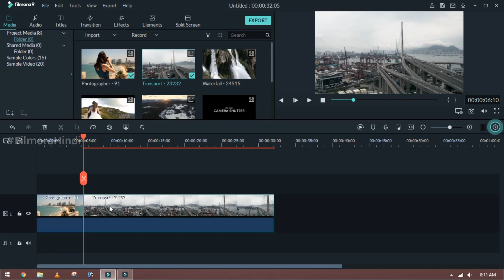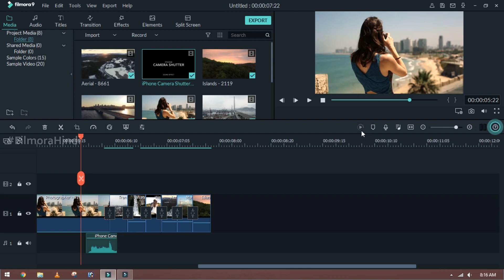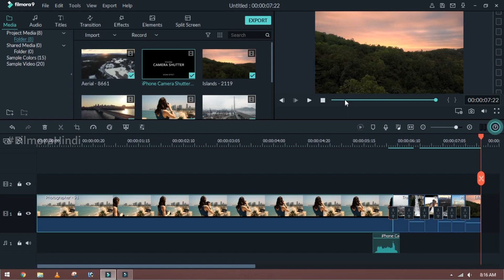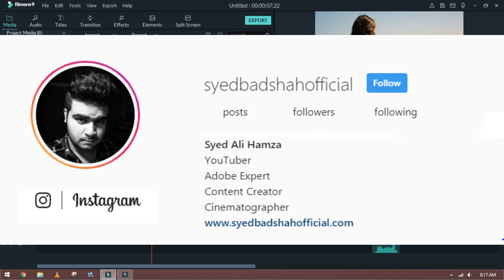FILMORA 9 | HOW TO MAKE CAMERA FLASH TRANSITION | CAMERA CLICK TRANSITION EFFECTS TUTORIAL [HINDI]